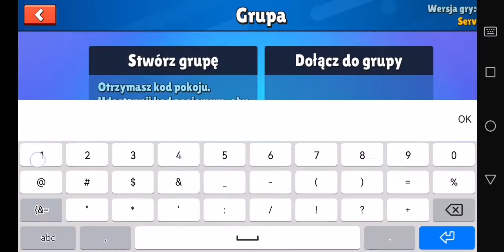Gramy z @Walony Alan